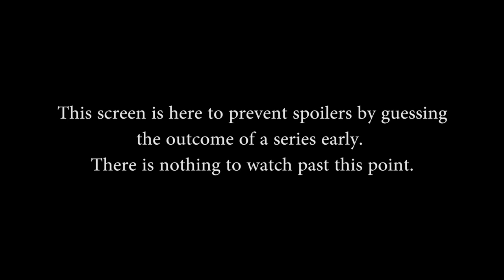SPL Fall Week 4 - Epsilon vs. JusTus (Game 1)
Epsilon eSports vs. Team JusTus  (Game 1) (Saturday, September 5th, 2015)
P&B: 3m05s, Game Start: 9m15s

Team Stats - Epsilon eSports (10-0):
  Games Played: 27
  KDA: 4.8
  W/L: 21/6
  GPM: 484

Team Stats - Team JusTus (2-6):
  Games Played: 37
  KDA: 1.1
  W/L: 7/30
  GPM: 416

Gods in this match: Thor, Hades, Ullr, Ares, Isis, Neith, Janus, Serqet, Nu Wa, Geb

Players in this match: Adapating, Dimi, Yammyn, iRaffer, Emilitoo, MrCrunchy, Xephyr, Fexez, VoteNBK, Qiwen